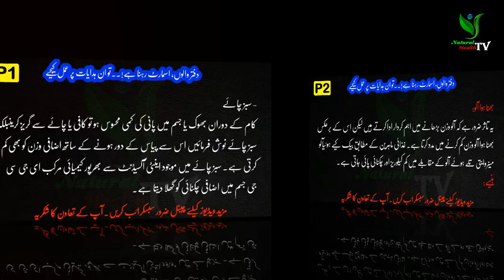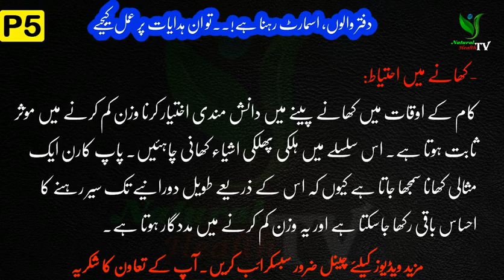دفتر والوں، اسمارٹ رہنا ہے!۔۔تو ان ہدایات پر عمل کیجیے